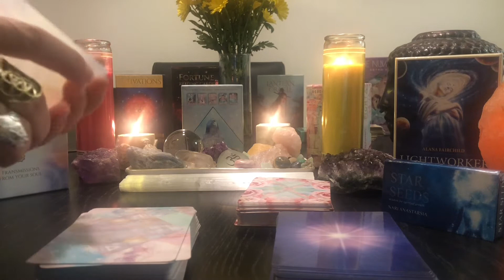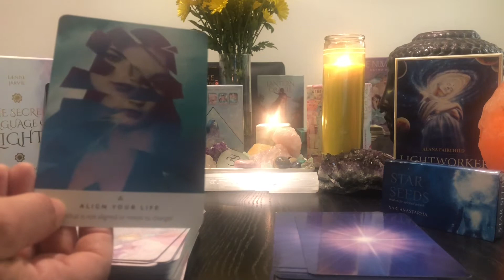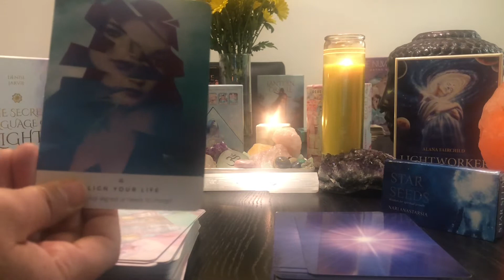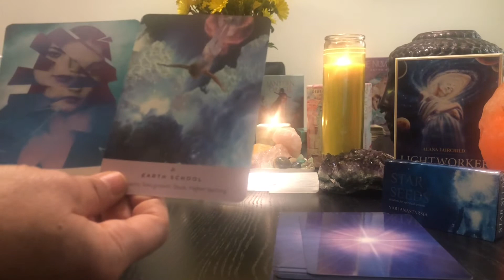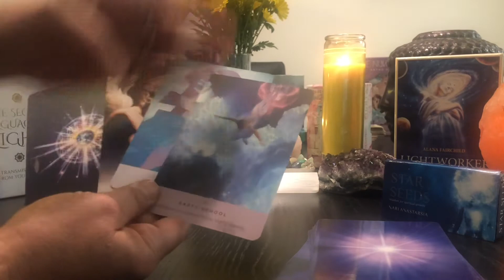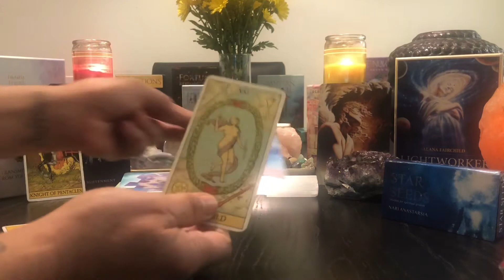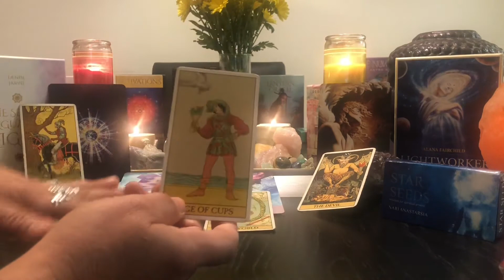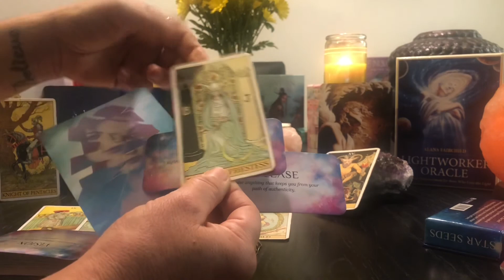STARSEEDS ~ Awakening To HIGHER CONSCIOUSNESS ~ ORACLE READING - May 2021Tarot All Signs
Starseeds it's time to awaken to the truth of why you chose to come to earth and your mission. Through not remembering now you are and to accept your true north and calling of your soul. We are here to experience life on earth as a school to awaken to the truth that we are all connected and there is no separation. To live from the heart and to fall in love with your divine self as a co-creator. We all have a mission and I hope to help awaken your DNA with my readings.

These are general reading for the purpose of entertainment only. Please know that you hold the key to which path to take or not to take. These may or may not apply. Take what you can and leave the rest.

I offer the following :
15 min Readings $ 25   ( One Question )
30 min $ 50
45 min $ 75
Hour $100

Rah